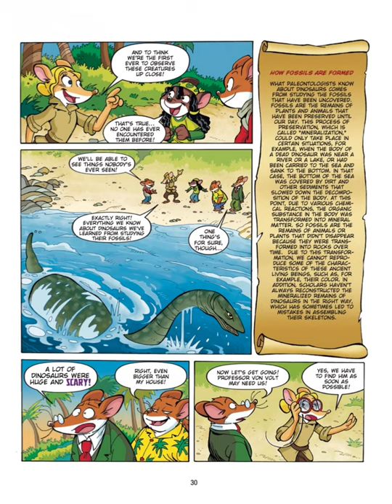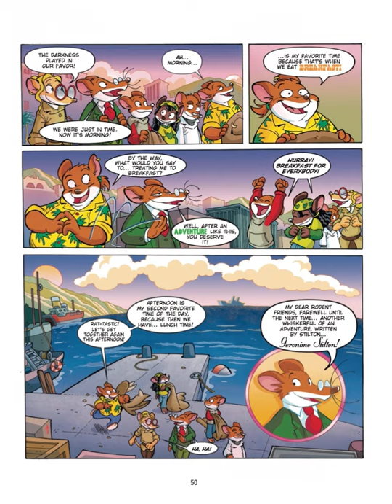Geronimo Stilton #7 Dinosaurs in action VoldemortX